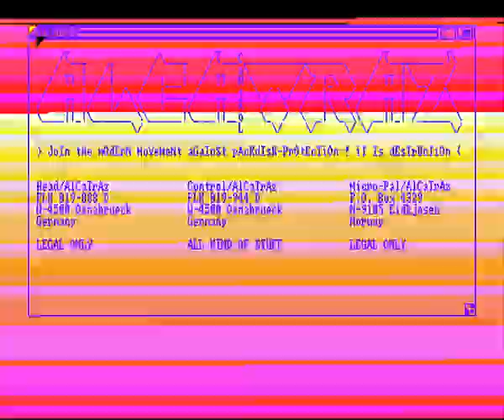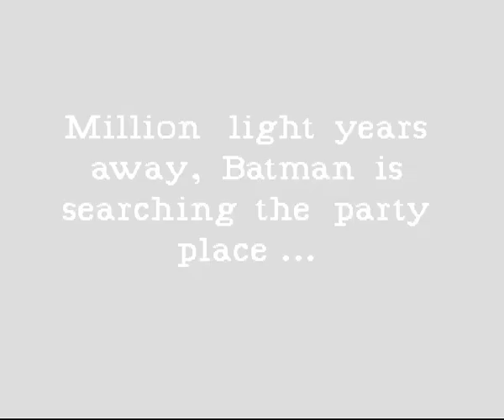End Of Century 1999 - Beachtro 2 (1992) Amiga Demo